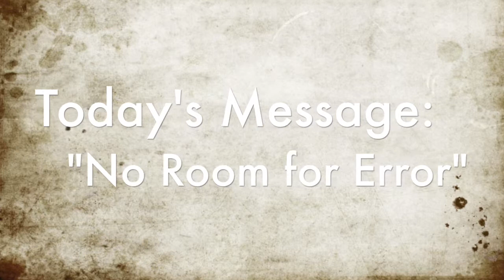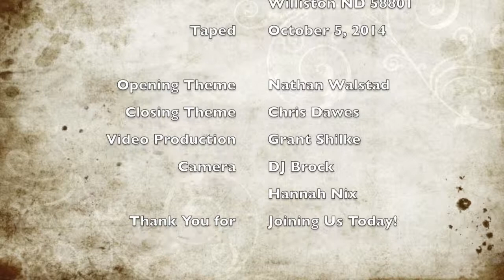No Room For Error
Part 2 of the Walking the Line Series - October 5, 2014